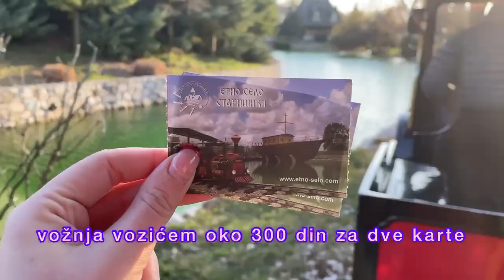Etno selo "Stanisici"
Musician: @iksonmusic